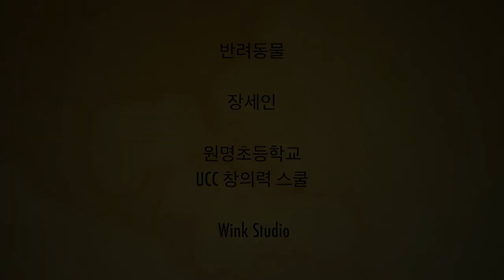반려동물, 초딩이 만든 스톱모션 애니메이션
강아지와 사람이 노는 이야기
원명초등학교 방과후
UCC창의력 스쿨